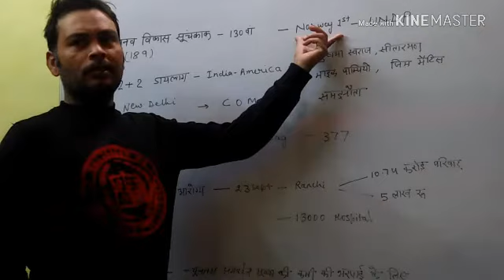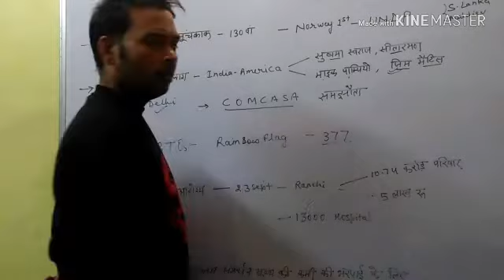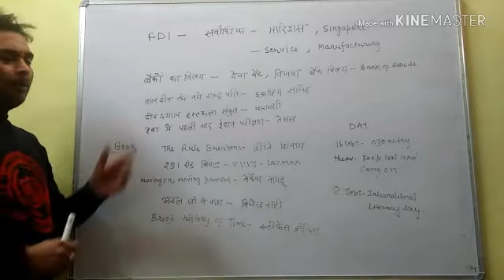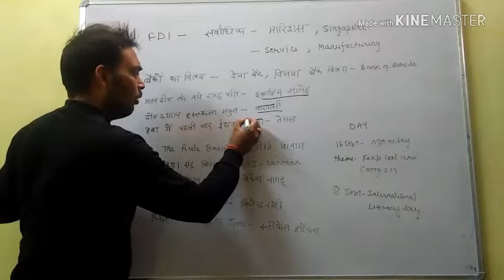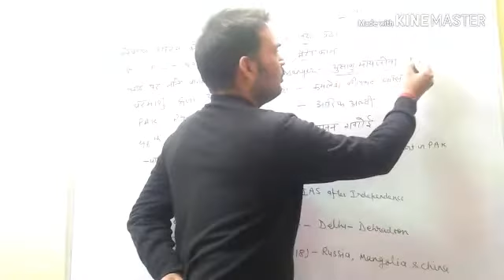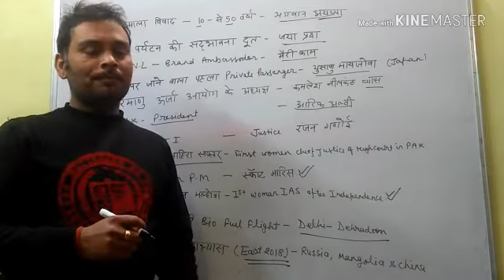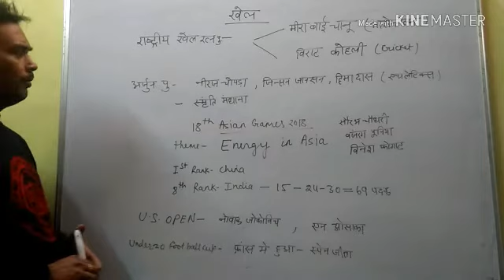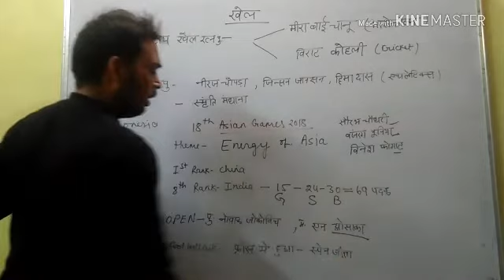current affairs September 2018 for RO ARO AND HIGHCOURT ARO PART 1